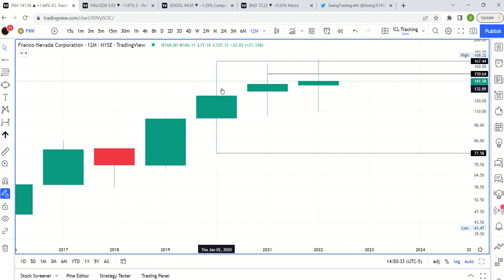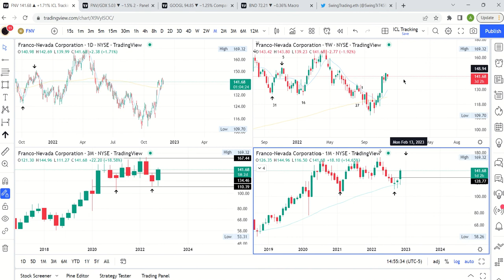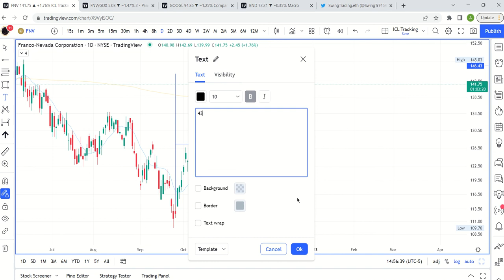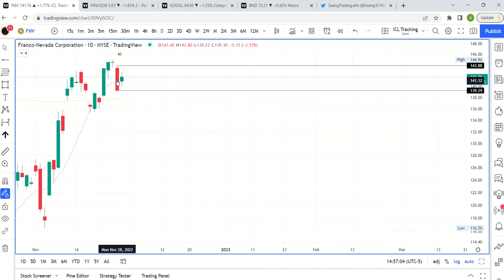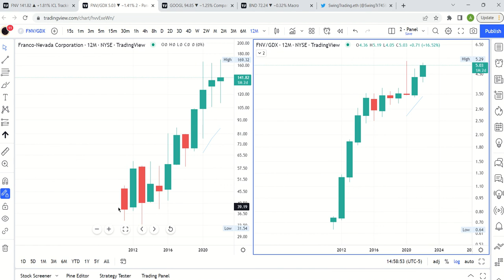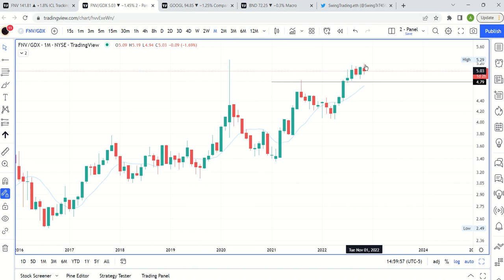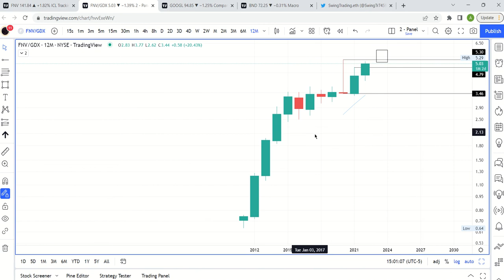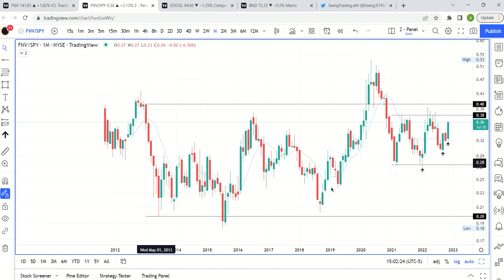Franco Nevada Stock Technical Analysis: When is the Right Time to Buy?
Is Franco Nevada stock a buy? This video can help you take a data driven approach to evaluating Franco Nevada stock in the context of other silver mining stocks one could invest in.

The key is to use technical analysis to analyze Franco Nevada stock. This includes understanding price action and applying cycles analysis where it makes sense.

Learn more in our Franco Nevada stock analysis today. We use ratio charts to see how Pan American Silver (PAAS) stock is performing compared to the index of silver mining stocks represented in the Global X Silver Miners ETF (SIL).

The best way to determine the future of Franco Nevada stock is to use a data drive approach to arrive at a price target (prediction).

We use technical analysis to understand the long term trend. We review Franco Nevada stock technical analysis and review Franco Nevada stock price targets by analyzing price action on multiple time frames to understand the big picture while also zooming in to look at technical analysis for smaller time frames to see near term opportunities for Franco Nevada stock.

We apply multiple time frame analysis to FNV stock analysis to generate unique insights and find specific levels where we can place stop losses to control risk.

This analysis of Franco Nevada stock price today provides clear price action signals and levels to watch for as the decline continues to unfold.

Gold and silver stocks are finally taking a pause following the rally post CPI on Nov 10. It is now key that Gold, Silver, GDX and other precious metals assets hold higher lows on this pullback

We continue to see gold mining stocks (GDX) lead the way even with this pullback and they will need to continue that outperformance.

Technical analysis 101 told us we may see some chop this week at the very least so this pullback would be healthy as long as it holds a higher low.

Gold mining stocks are leading the rally for precious metals as they signal a possible breakout on the monthly chart. GDX technical analysis reveals it is currently forming a monthly swing low. It has to continue to hold above key levels to close the month but this is bullish action so far.

Technical analysis of the gold to silver ratio can provide helpful clues about the state of gold, silver and previous metals in general including gold mining stocks and silver mining stocks. When gold is outperforming silver, it usually means precious metals are in a downtrend which is what we see for now.

Gold and silver mining stocks technical analysis reveals where precious metals stand in terms of both short and long term cycles. Clear levels using technical analysis and cycles analysis are discussed in the video so you can put price action analysis and cycles trading strategy to work for yourself.

Subscribe to this channel for unbiased technical analysis of all asset classes including gold and silver mining stocks technical analysis thru a lens focused on price action with the help of cycles.

We will observe to understand where precious metals are likely heading for the rest of 2022 and early 2023. Investing in gold has been difficult the last 2 years given the sideways to lower price action so make sure you understand where we are in the cycle before committing more capital.

Use a price action based cycles approach to mitigate risk and maximize returns. dxy goldstocks and GDX